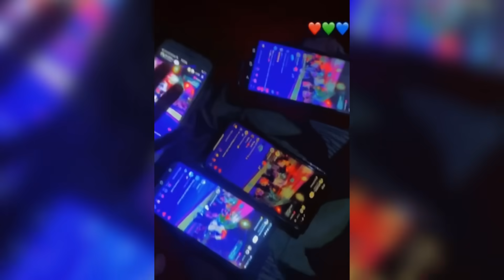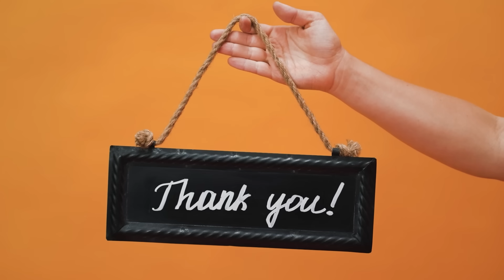TII XALEY DHACDEY OO LALA YAABEY BANDHIG FANEEDKII MUQDISHO CIYAAL XAMAR IS NOT EASY